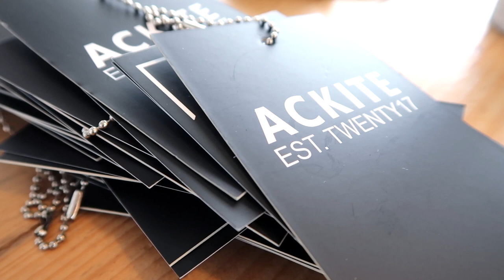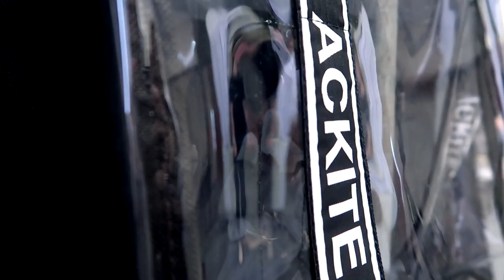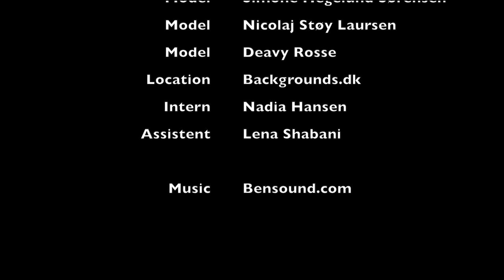ACKITE ✖ Behind The Shoot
Designer: Morten Rasmussen
Photographer: Morten Frøslev Søndergaard
Hair and Makeup: Noomi Eliassen
Model: Marianne Christensen
Model: Simone Hegelund Sørensen
Model: Nicolaj Støy Laursen
Model: Deavy Rosse
Intern: Nadia Hansen
Assistent: Lena Shabani